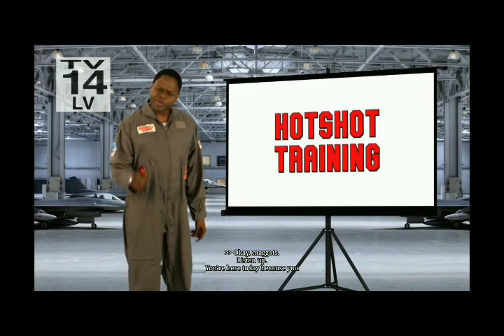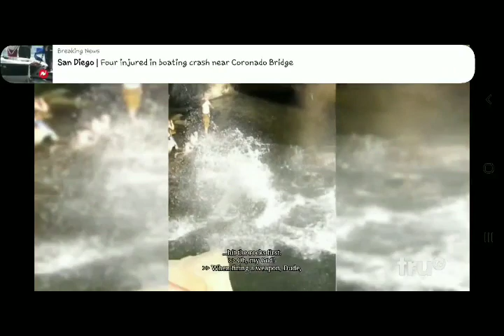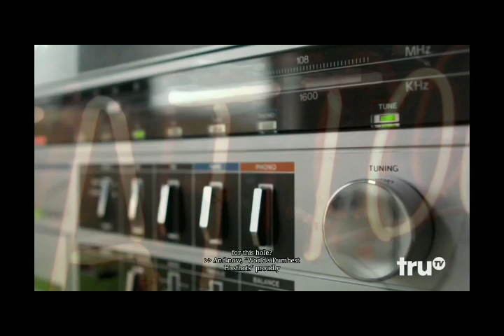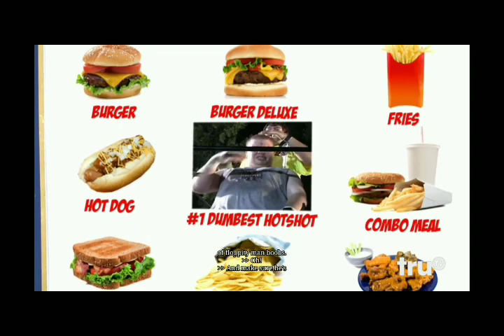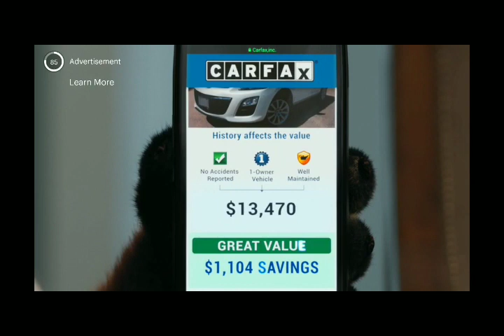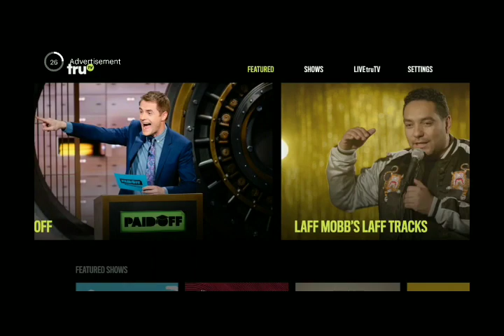The Smoking Gun Present's - World's Dumbest HotShots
World's Dumbest captures idiotic moments from across the globe as we countdown 20 of the best displays of dumb behavior in each themed installment. Sit down and join our cast of celebrities including Danny Bonaduce, Leif Garrett, Gary Busey, Tonya Harding, and Todd Bridges, as they comment on all star performances of mindless actions caught on tape.